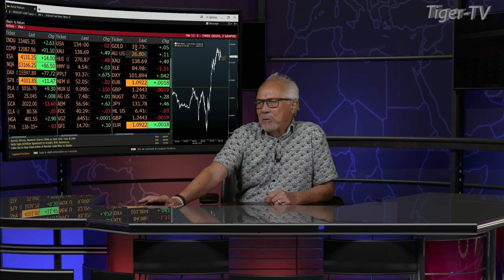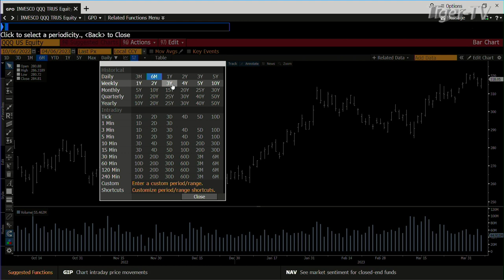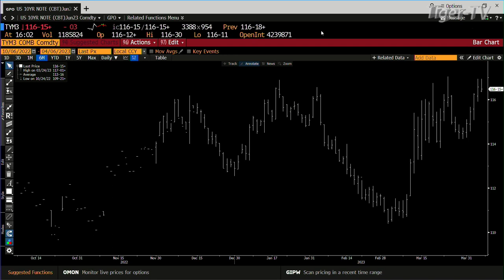April 6th, 4PM ET Market Update on TFNN - 2023